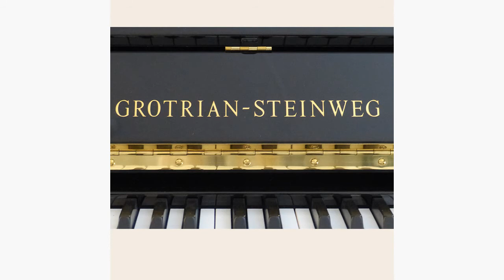Grotrian-Steinweg Concerto G-114 playing Prelude Op.28 No.4 by Chopin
Grotrian-Steinweg Concerto G-114 Black Polished New M31581 playing Prelude Op.28 No.4 by Chopin
to view and excellent selection of upright and grand pianos alongside harpsichords, clavichords and spinets.